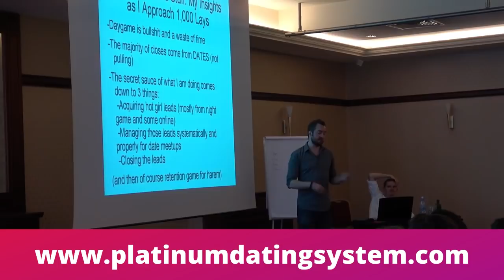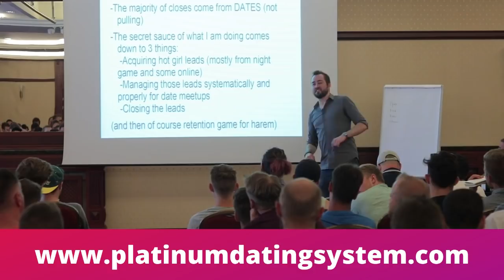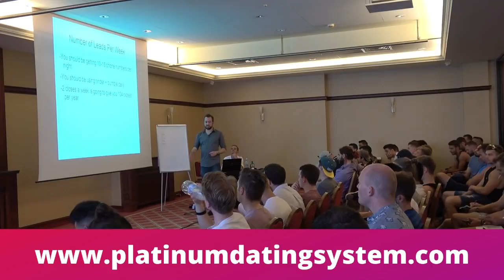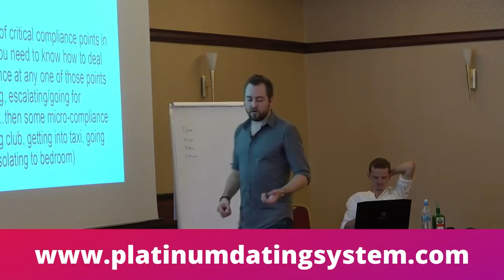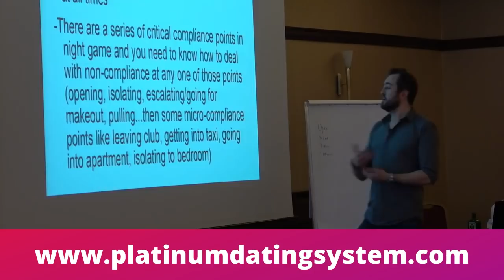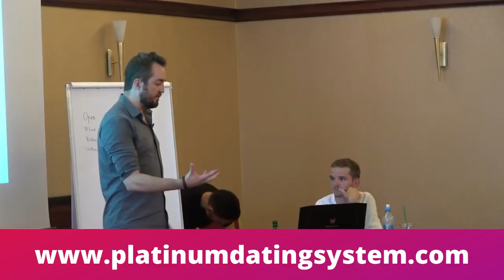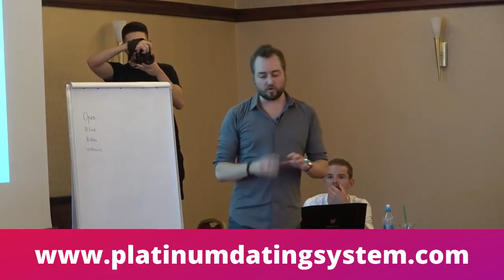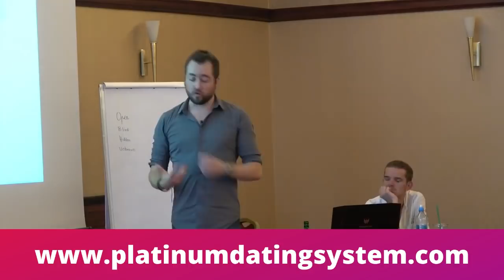Dating Conference Talk at Sopot Summit Poland 2019 | John Anthony Lifestyle Speech